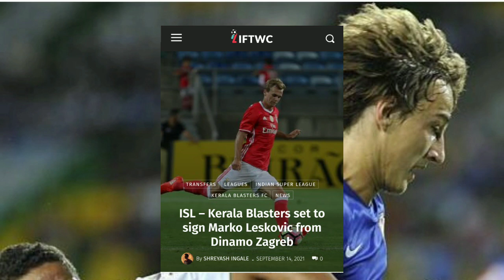Marko Leskovic to kerala blasters 😍🔥 Kerala blasters latest news updates today|| kbfc transfer news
Kerala Blasters latest news updates today|| Kerala blasters new news today|| kbfc news today